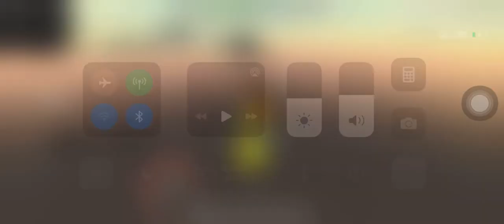I got the maseh Abdul GOD MODE